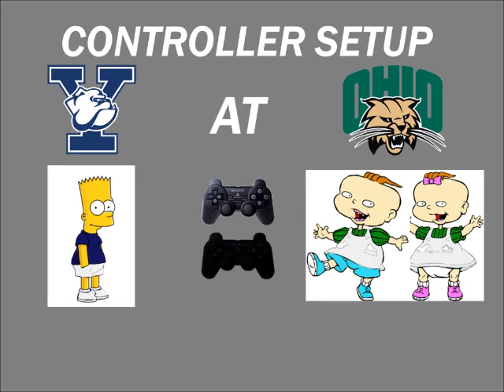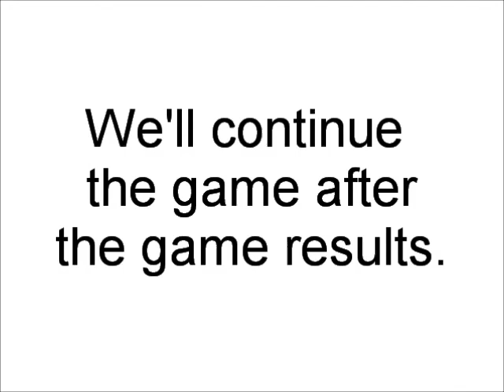NCAA Final Four 2001 (PS2) Tournament 3 Part 13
NCAA Final Four 2001 (PS2) Tournament